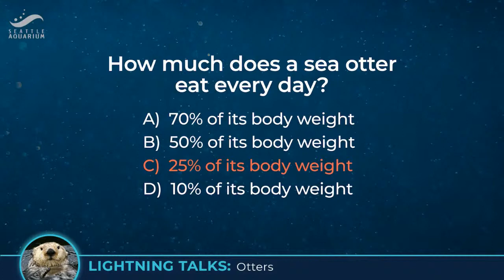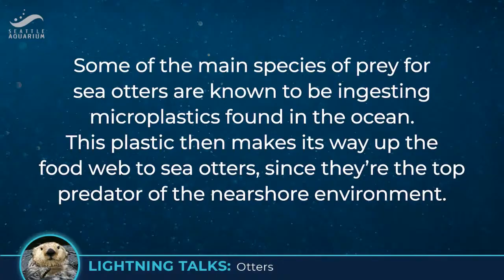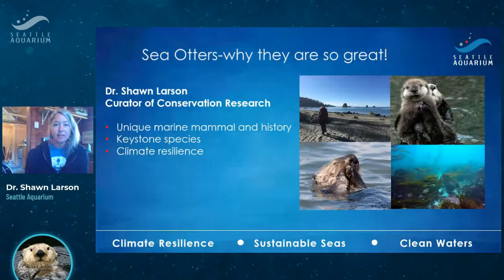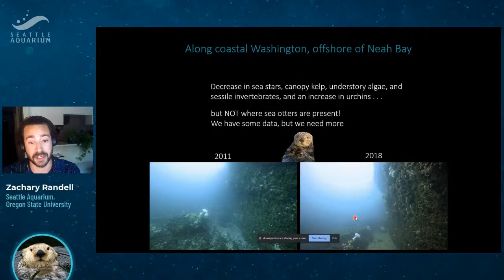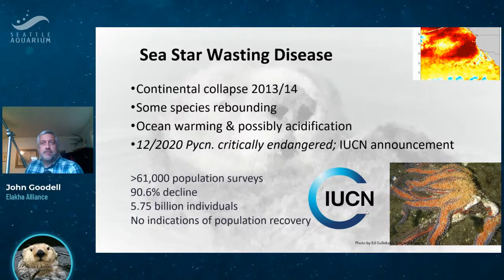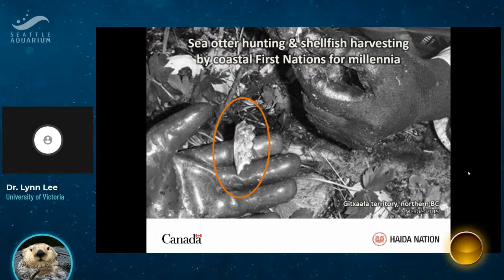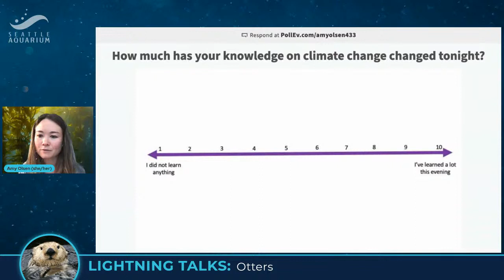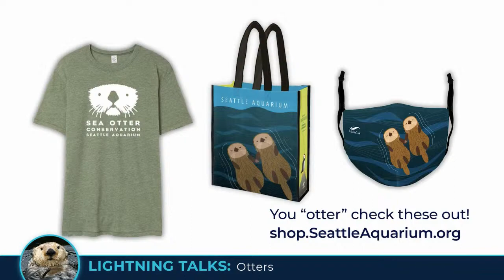Lightning Talks: Otters (live event play)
Join us to learn more about these adorable, furry (did you know sea otters have the densest fur of any animal in the world?), shellfish-loving marine mammals as otter enthusiasts share their knowledge and enthusiasm during a series of five-minute talks. They’ll dive into topics like sea otters’ connection to connection to climate change and what that tells us—and more! You’re sure to come away even more charmed by sea otters than you were before.

00:00 Pre-show
11:34 Welcome to Lightning Talks
19:39 Dr. Shawn Larson
25:59 Zachary Randell
31:02 Isabelle Groc
37:20 John Goodell
43:08 Dr. Lynn Lee
50:18 Q&A
01:03:54 Post-show

CAN SEA OTTERS MODIFY THE RESILIENCE OF ECOSYSTEMS?
Sea otters are known to directly benefit kelp forests by consuming herbivorous sea urchins. However, recent evidence suggests sea otters may also modify the response of coastal systems to disturbances such as anomalous warm-water or marine disease emergency events associated with climate change. Zack will present preliminary photographic evidence of this and highlight a recent scientific study that emphasized how keystone predators modify the pace of climate change.

Presented by Zachary Randell
Seattle Aquarium, Oregon State University

CHIIX̱UU TLL IINASDLL - NURTURING SEAFOOD TO GROW IN GWAII HAANAS: WHEN PEOPLE WORK TOGETHER TO RESTORE KELP, EXPECT MORE THAN MEETS THE EYE
Collaborative kelp forest restoration work among the Haida Nation, government agencies, commercial fishing industry and academia leads to ecosystem conservation gains for people and place. Coastal ecosystem transformations take place, some that we can see with our eyes and others that we have to “see” in other ways!

Presented by Dr. Lynn Lee

A CASE FOR SEA OTTER RESTORATION IN A SHIFTING ECOSYSTEM
Emerging science reveals that Oregon’s kelp ecosystem is undergoing dramatic shifts such as large increases in purple sea urchin barrens following the collapse of sunflower sea stars and warming oceans. The restoration of sea otters may help stabilize this vulnerable system but it also raises important cultural and economic considerations.

Presented by John Goodell
Elakha Alliance

THE BIG PICTURE: AN ECOSYSTEM APPROACH TO VISUAL STORYTELLING FOR SEA OTTER CONSERVATION AND EDUCATION
Visual storytelling can play a valuable role in building public exposure for scientific research on sea otters and supporting education and conservation. However, photography does not always help toward the long-term conservation of species when close-up portraits that separate wildlife species from their habitats are favored. We describe the process for creating a visual narrative that frames sea otters in the broader context of their multidimensional story, with the aim of renewing appreciation for the importance of fully functioning ecosystems.

Presented by Isabelle Groc
Writer, conservation photographer, documentary filmmaker, author

SEA OTTERS ARE UNIQUE AND, BECAUSE OF THEIR PHYSIOLOGY AND BIOLOGY, PLAY A KEY ROLE IN STRUCTURING THE NEARSHORE ECOSYSTEM
Sea otters are unique however you choose to look at them: as marine mammals, as mustelids, as carnivores. They have a long, fascinating history and role that they play in the nearshore ecosystems in which they live, as well as with human cultures over the centuries. People almost hunted them to extinction and now many communities want them back for the key role they play in stabilizing the nearshore and mitigating climate change.

Presented by Dr. Shawn Larson
Seattle Aquarium